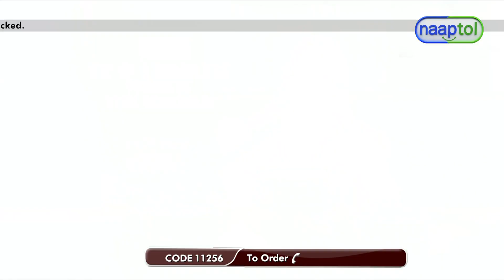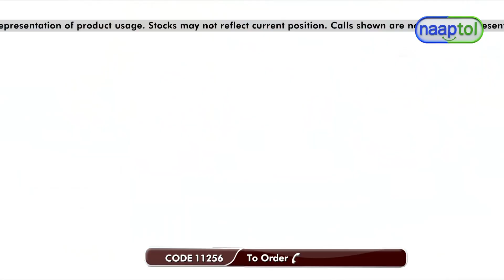Set of 3 Stainless Steel Hotbox = (Code:11256)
Designed to keep your food warm and fresh, Set of 3 Stainless Steel Casserole is a must-have addition to your kitchen accessories. Made from 100% BPA Free, it is safe to use and does not affect health in a negative way. Each piece of the set is durable and scratch-resistant. It keeps food hot for upto 4-5 hours. It is easy to clean and ideal for gifting as well. Available in attractive colours and an eye-catchy design, the casserole set will definitely enhance your kitchen decor/dining table instantly.

Highlights:
Stainless steel insulated casseroles/hotbox
100% BPA free food grade material
Mirror finish, contemporary design
Looks elegant and completely different from ordinary casseroles
Double walled with high PU insulation keeps your food warm for hours
Sturdy quality & stackable/nestable design
Rust free, durable & long-life
Wide mouth makes cleaning easy
Beading on edges, break resistant, easy to clean

Features:
Type: Casseroles/Hotbox
Material: Stainless Steel
Wall: Double walled with high PU insulation
Lid: Locking lid

Description:
1 x Big Casserole: Diameter: 23 cm, Height: 8 cm, Capacity: 2300ml
1 x Medium Casserole: Diameter: 20 cm, Height: 7 cm, Capacity: 1500ml
1 x Small Casserole: Diameter: 17 cm, Height: 6.1 cm, Capacity: 900ml

Package Contents:
3 x Stainless Steel Hotbox

Country of Origin:
India